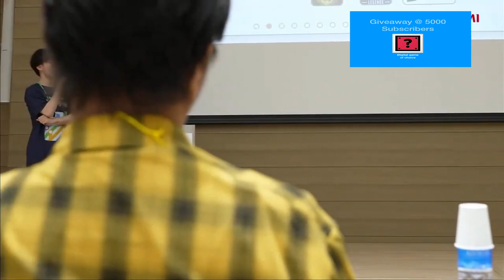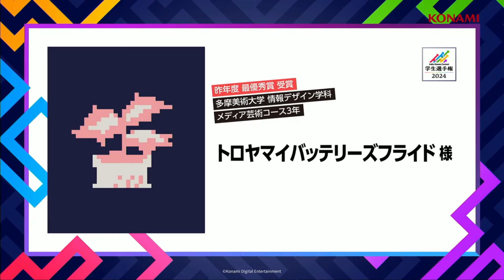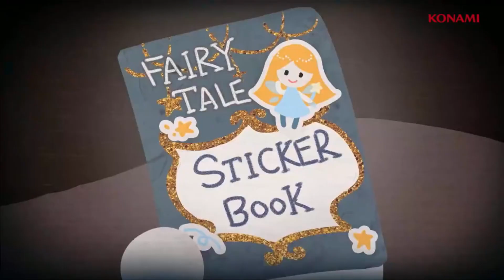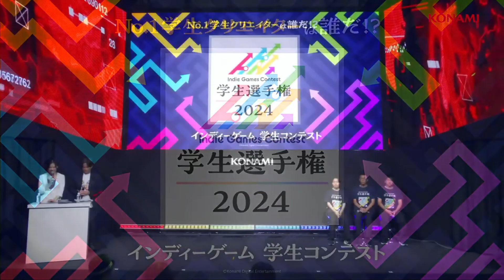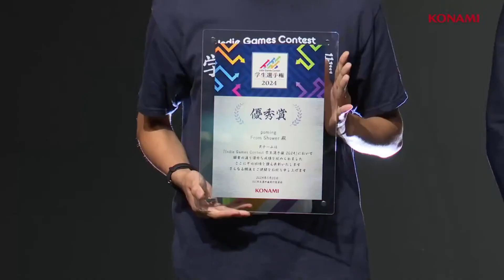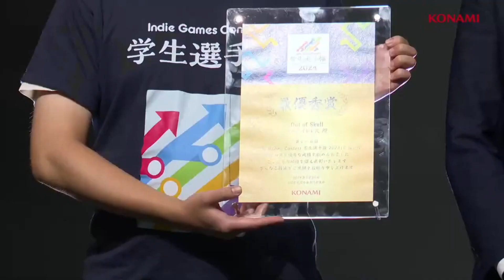Ep 1199 - Tokyo Game Show 2024 Indie Games Contest Student Championship Stream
Hi Guys

Welcome to the channel.  Please enjoy my Streaming video of the TGS 2024 Stream.

Fan Mail -

Australia 6906